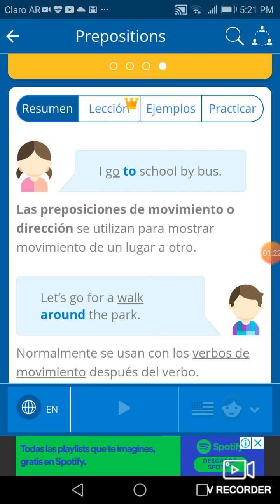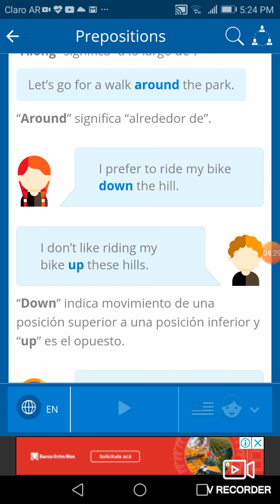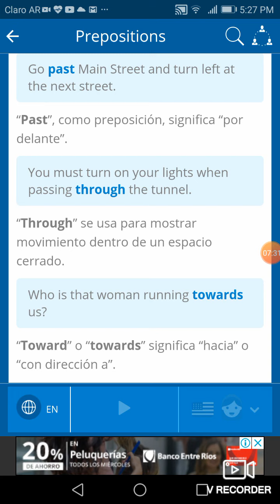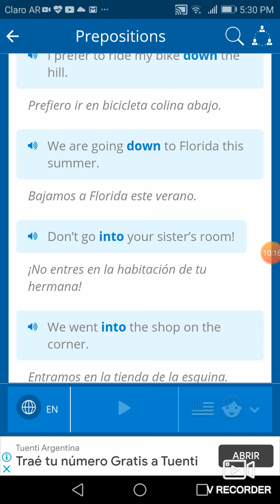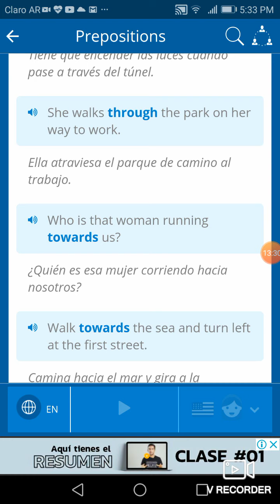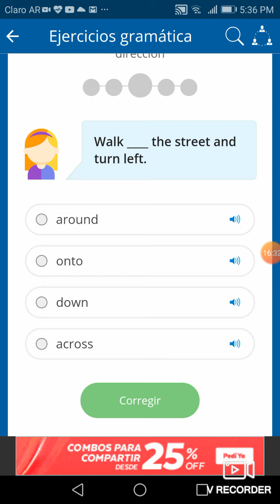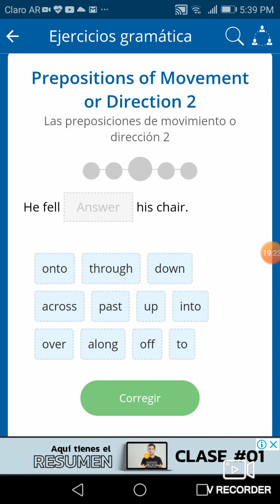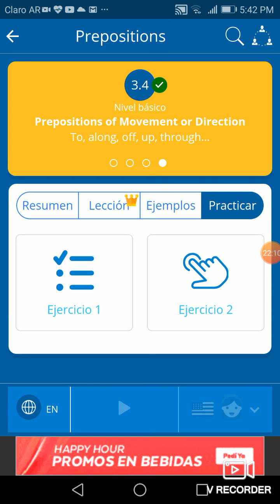Las Preposiciones, Parte 3 B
Curso de Inglés Biblioteca Popular Estación Puiggari